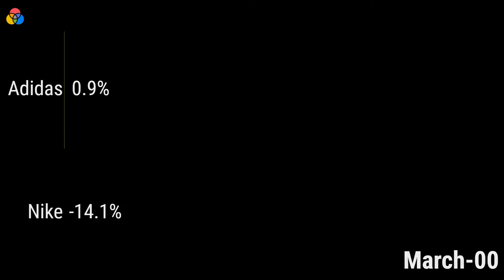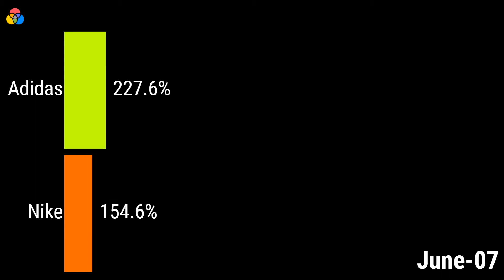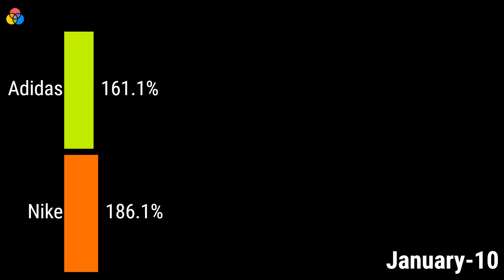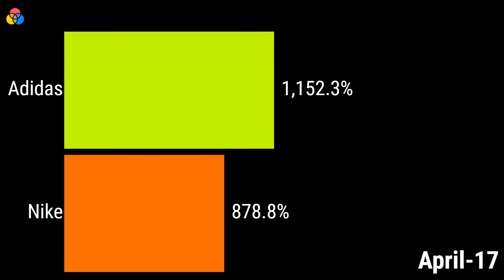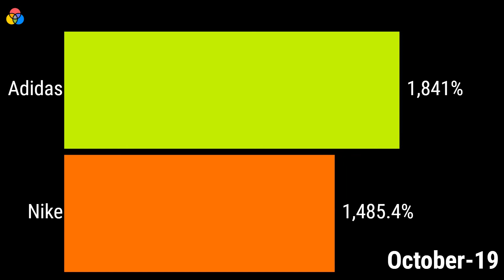Nike vs Adidas (2000-2020) Race of the stocks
Nike vs Adidas / Nike stock vs Adidas stock. Race of the stocks - Who won on the stock market?

Which stock performed better on the stock market? Was it the Nike stocks or the Adidas Stocks? Watch them race and see in which stock should have been the best investment.

Are you allready investing in stocks or index funds? Or are you thinking about investing stock market? Do you want to see another stockrace? Please let us know!

Data Rules